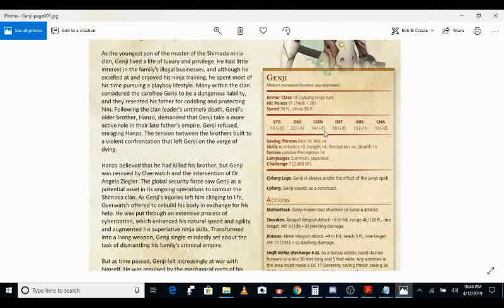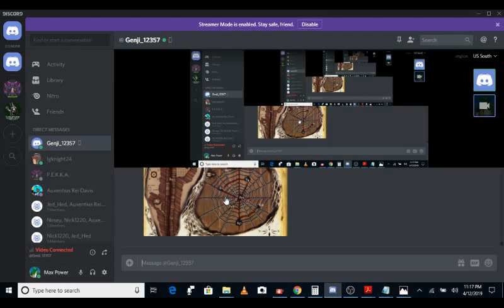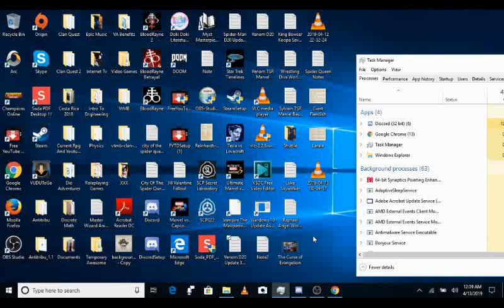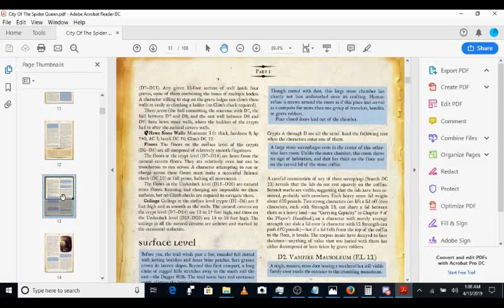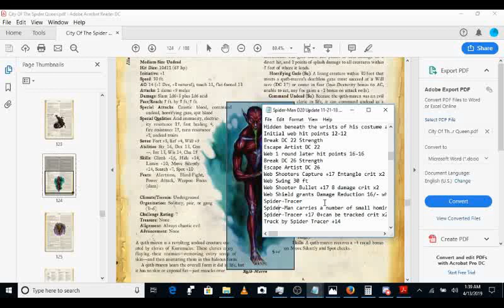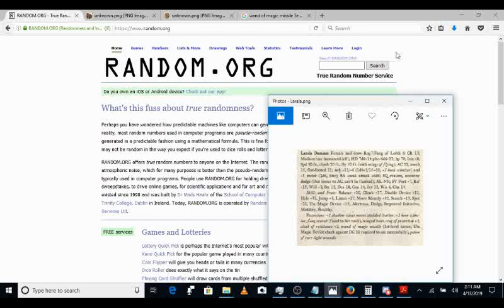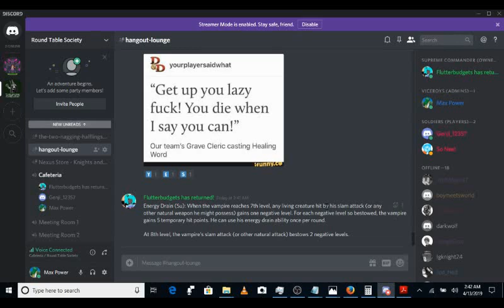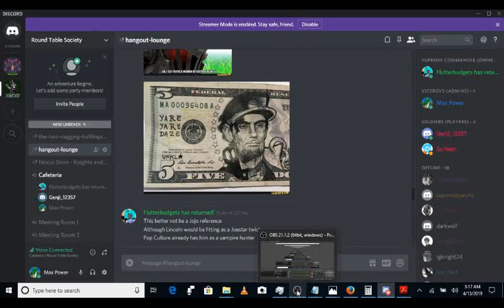City Of The Spider Queen Chapter 5 Spider-man Venom Maximum Carnage!!!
.Yeah, we're just a Spider-man roleplaying game now.

Venom, the Lethal Protector has come to Toril and once again he must reluctantly ally himself with the Amazing Spider-man to rescue Reinhart and Beachcomber and save the Forgotten Realms from the drow and their new twisted messiah.

Also, I go insane with technical issues and Auxentius unleashes the power of his Stand!